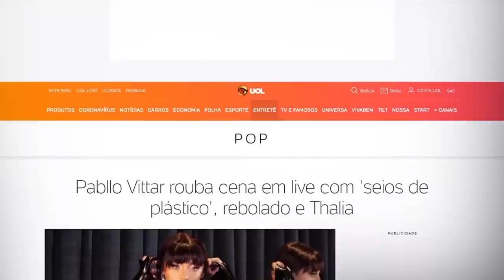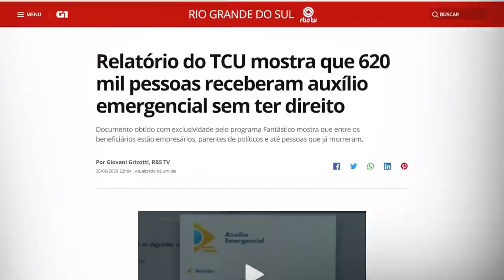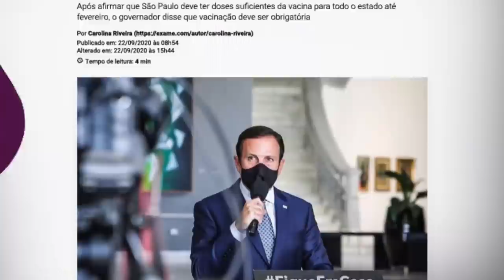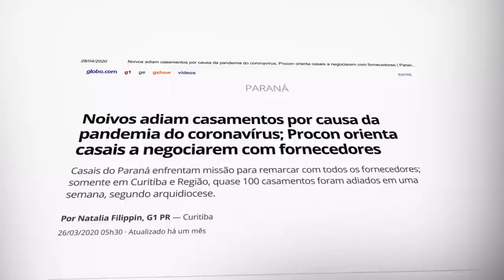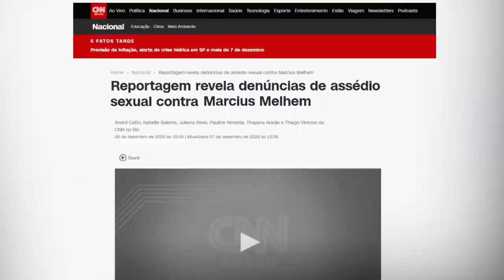PABLLO VITTAR, VACINA DA COVID, ABUSO E MAIS: AS NOTÍCIAS QUE BOMBARAM EM 2020 | TUDO MENOS BOLA #35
Quarta-feira, dia do tradicional "Tudo Menos Bola", e como é fim de ano, assista a retrospectiva com as notícias que mais bombaram no ano. Assiste aí que está bem legal.